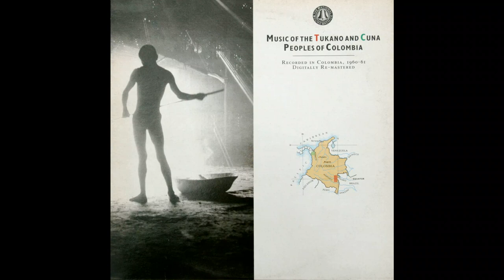Music of the Tukano and Cuna Peoples of Colombia (Rogue, 1987)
Recorded in 1960-61 by Brian Moser and Donald Tayler

0:00 A1 Early morning birdsong and deer-bone flute
2:57 A2 Snail-shell flute (sihoo)
4:17 A3 Paired tortoise-shell (goo) and pan-pipes
5:29 A4 Yuca-plant sieving and washing
7:07 A5 Pan-pipes and coca pounding (two excerpts)
9:45 A6 Elders chanting origin myths
15:07 A7 Eagle dance (gawetabasa)
20:52 A8 Pan-pipe dance (chiruru) (two excerpts)
29:13 A9 Distant snail-shell flute
30:07 B1 Conch-shell trumpet, greeting chant and paired flutes
31:51 B2 Two sets of paired pan-pipes (two excerpts)
37:31 B3 Wing-bone duct flute (karlbeebil) and song with end-blown flute (kammu)
39:33 B4 Yayganagadi song
40:55 B5 'Dog' dance with kuli pipes
43:24 B6 'Chicken' dance and pan-pipe dance (two excerpts)
46:06 B7 Kammu flute and nasis gourd maraca
49:09 B8 Two curing songs and lullaby (three excerpts)
51:42 B9 Pan-pipe tunes (three excerpts)
55:56 B10 Paired pan-pipes with maracas (two excerpts)